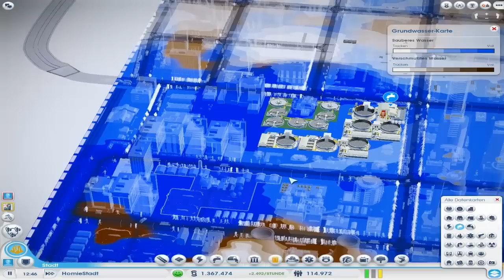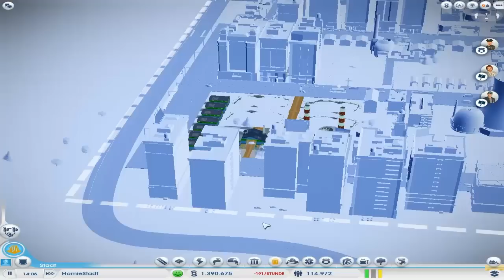Let's Play Together SimCity (Deutsch) HD Part #026 - Müll ohne Ende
Wie bereits vor einigen Folgen erwähnt wurde, habe ich ein großes Problem mit der Müllentsorgung. Dieses konnte ich bis heute leider nicht beheben, deshalb wuchs der Müllberg immer mehr, wenn jemand Hilfe weiß, bitte Kommentar schreiben...

Ja, wegen einiger Bitten legen wir dieses Projekt neu auf, jedoch fehlt Bill am Anfang, er kommt aber in Part 2, 3 oder 4! Wir spielen auf der größten Region und haben vor alles voll zu bauen, inklusive den 4 Großprojekten, dies verspricht nicht nur ein langes interessantes Let´s Play, sondern auch eine Meisterleistung in Sachen Stadtbau, da wir vor haben alles effizient voll zu bauen. Nebenbei bekommt ihr auch noch das Gelaber von 2 Kumpels zu hören! :D

Viel Spaß!

Empfohlener Kauflink zu SimCity:

Bei Fragen, schreibt sie in die Kommentarbox, oder eine private Nachricht! Bei Vorschlägen genau dasselbe.